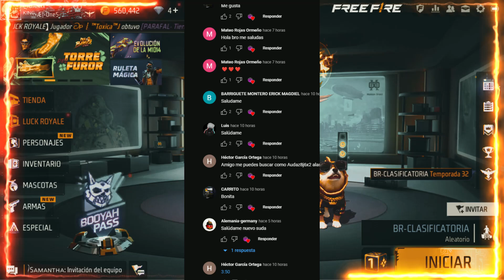LLEGA NUEVA INCUBADORA 3 en 1 EN FREE FIRE, LUNA SANGRIENTA, LOS PANDILLEROS y *PERGAMINO GRATIS*